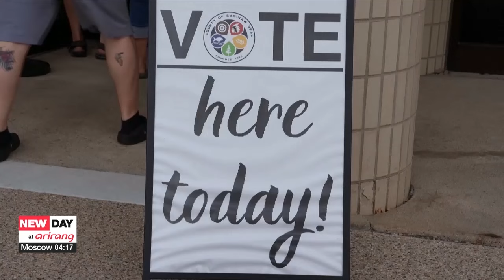U.S. Presidential race too close to call as Pennsylvania set to be biggest battleground state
최대 경합주 펜실베이니아, 조사기관 따라 우위 바뀌며 '대혼전'

With the U.S. presidential election less than a week away, it's too tight to call, as key battleground states are set to make the difference for Kamala Harris and Donald Trump.

With the U.S. presidential election now just five days away, Democratic candidate Kamala Harris and Republican candidate Donald Trump are neck-and-neck in key battleground states,.. as well as across the country.
While most opinion polls show Harris holding on to a slight lead nationally,.. the key battleground states that will determine the actual election result are continuing to see a close race, with different polls showing different leaders.
In a nationwide poll conducted by The Economist and YouGov on one-thousand-466 registered voters across the U.S. from October 26th to the 29th, Harris received 47 percent support while Trump received 46 percent.
When limiting the poll to voters who intend to vote, the Vice President received 49 percent, while the former President received 46 percent.
In a survey conducted by UMass Lowell and YouGov from October 16th to the 23rd on 800 registered voters in Pennsylvania.. 48 percent said they intended to vote for Harris, while 47 percent said they would vote for Trump.
However, a poll conducted by Emerson College on 860 likely voters from the state,.. Trump leads Harris by 49 percent to 48 percent.
A Bloomberg News survey on Pennsylvania shows Harris having a slight lead over Trump.
With different polls showing different leaders for the state of Pennsylvania,.. it's too close to call,.. with the state expected to be the biggest battleground state for the two candidates.
Since 1976, the candidates that took Pennsylvania won the presidential election 10 out of 12 times, with George W. Bush's wins in 2000 and 2004 being the only exceptions.

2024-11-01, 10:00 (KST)